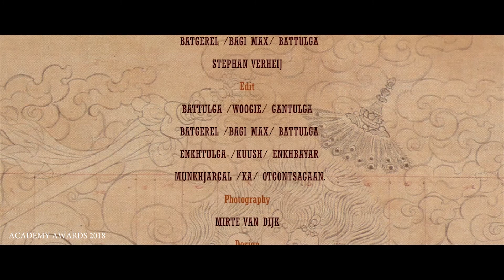sumber academy awards 2018